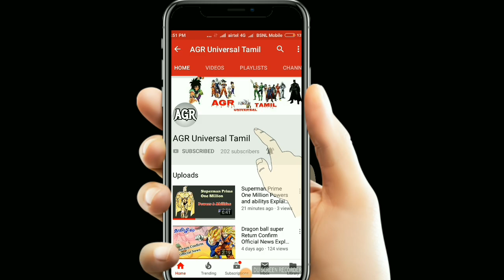Beerus Vs Broly who will Win...??? Explained in Tamil